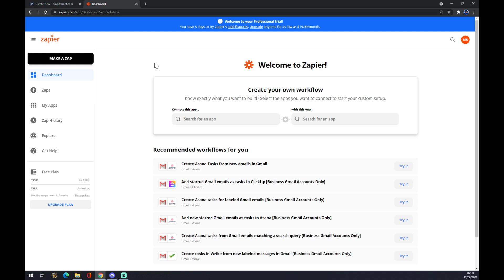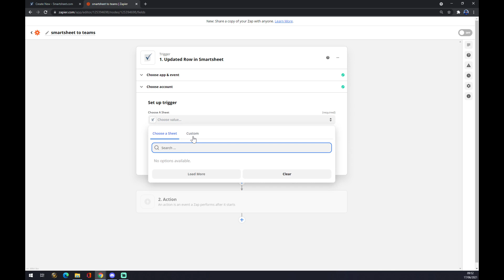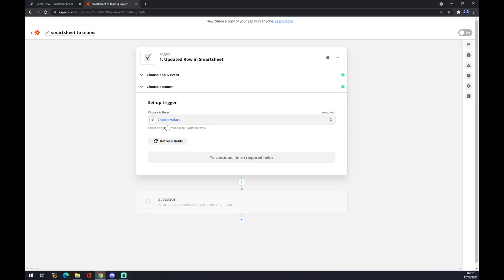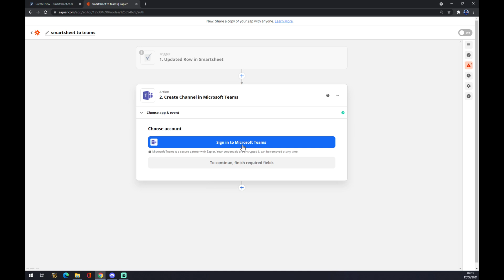How to Integrate Smartsheet with Microsoft Teams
‏‏‎ ‎ In This Video You Will Learn How to Integrate Smartsheet with Microsoft Teams ‏‏‎ ‎ ‏‏‎ ‎ ‏‏‎ ‎

GET AMAZING FREE Tools For Your Youtube Channel To Get More Views:
Tubebuddy (For GROWTH on Youtube):